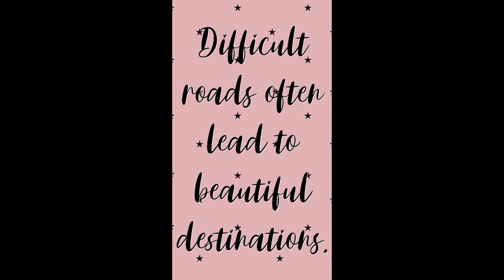Beautiful 💖😘wallpaper background stylish dpzz cover photoes #2023 whatsapp statud